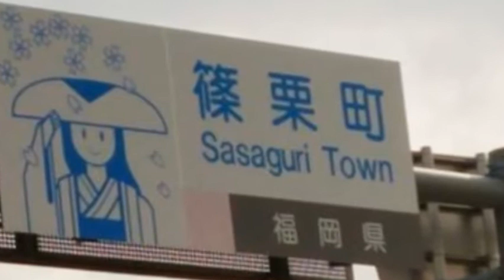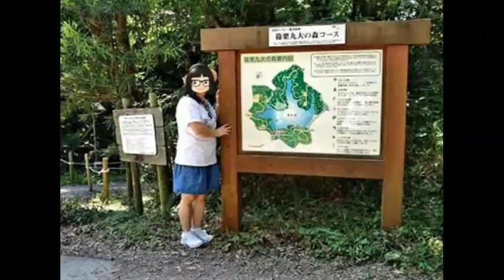|2020| 小芝芝看天下 旅行篇四 日本福岡 篠栗九大之森